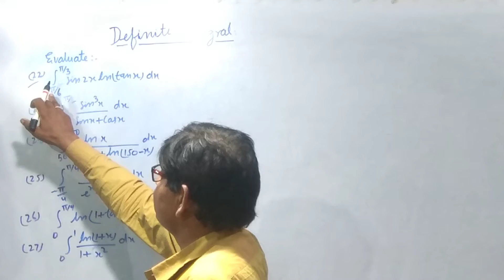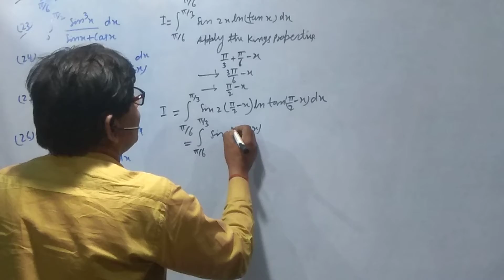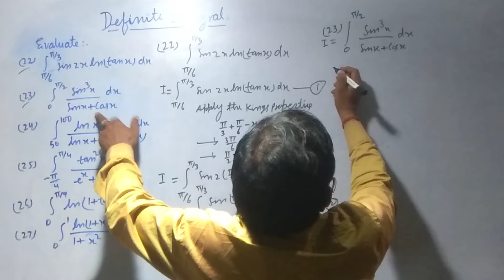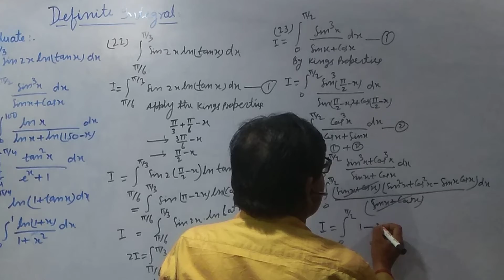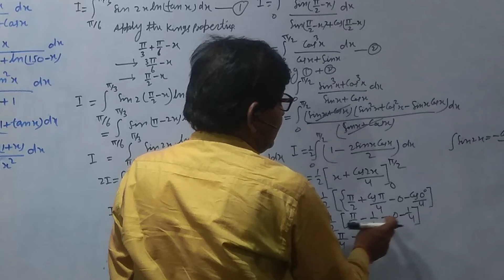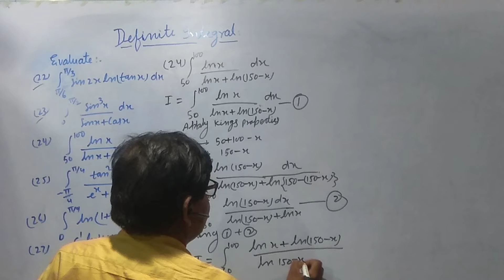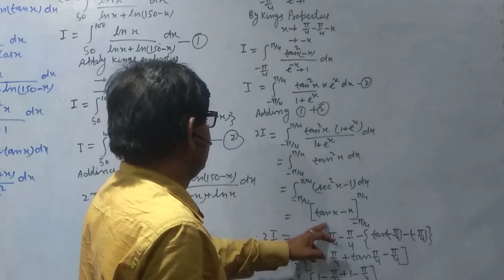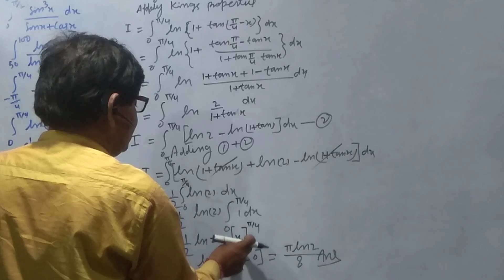Definite lntegration /part-06